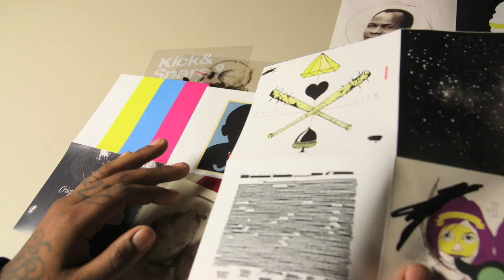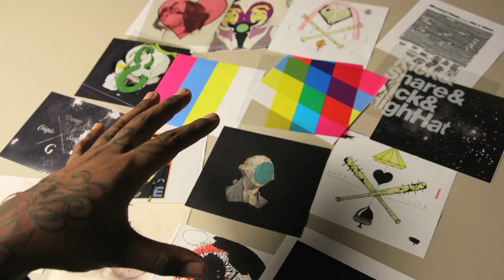Hands On: P.O.S - Never Better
"Never Better" now available